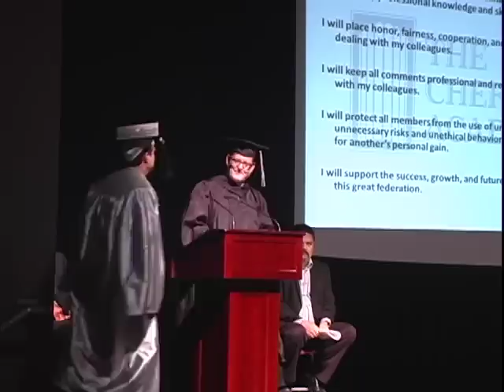The Chef's Academy: Spring Commencement 2013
Highlights from Spring Commencement of The Chef's Academy 2013. This ceremony was our 11th commencement ceremony celebrating 21 graduating classes and 540 total graduates. Guest commencement speaker was Chef Robert Frye a past chef instructor of The Chef's Academy.